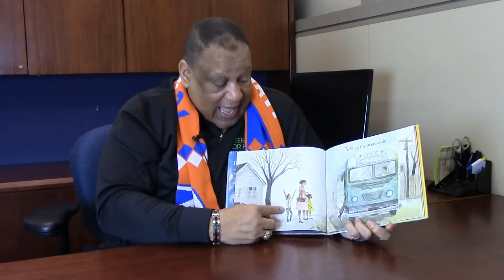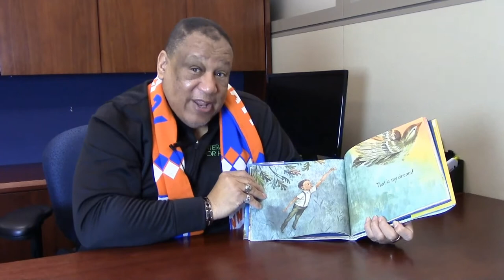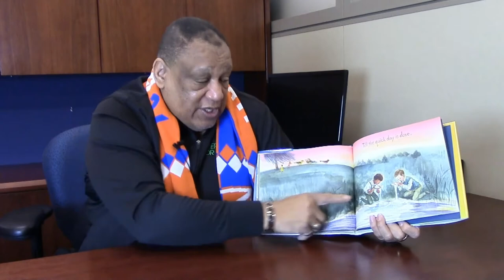Reading with Reflection | Langston Hughes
Continuing our Reading with Reflection series is Dr. O’Dell Moreno Owens, CEO of Interact For Health, which strives to improve health equity across Cincinnati.

Here is Dr. Owens reading “That is My Dream” by Langston Hughes.